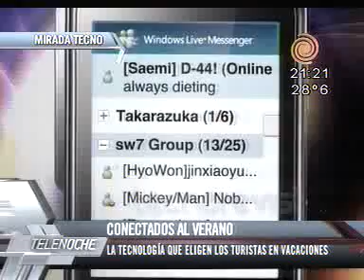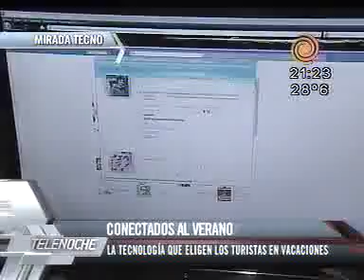Mirada Tecno: El turismo y la tecnología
Telenoche. Canal Doce. Mirada Tecno: El turismo y la tecnología. Tecnología y sociedad en Telenoche. Vacaciones, turismo y tecnología. Cuales son los aparatos tecnos más elegidos para ir de vacaciones. El más incorporado el GPS. Por Mariano Miguel Cardarelli.